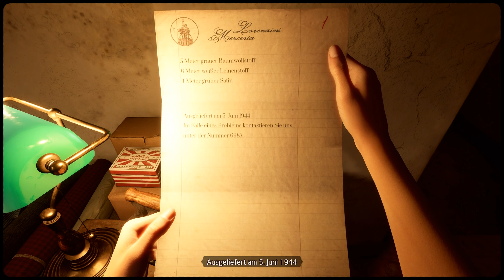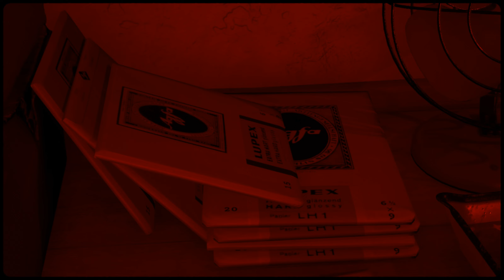MARTHA IS DEAD [005] 📸 Fotograf | Martha Is Dead Gameplay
MARTHA IS DEAD Let's Play/Gameplay (Deutsch/German) von Mukimuk
MUKIMUK IN SOZIALEN NETZWERKEN:
INFOS ZUM SPIEL:
► Titel: Martha Is Dead
► Genre: Abenteuer, Indie
► Entwickler: LKA
     → k.A.
► Publisher: Wired Productions
► Veröffentlichung: 24. Februar 2022